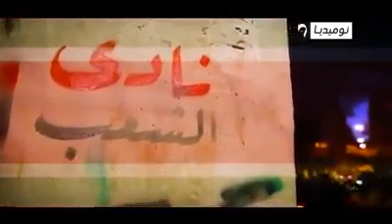النشيد الرسمي لي مولودية الجزائر '' المولودية'' L'hymne officiel de Mouloudia D'Alger